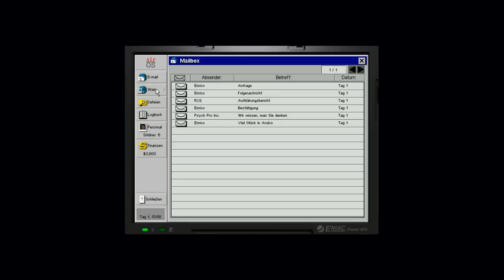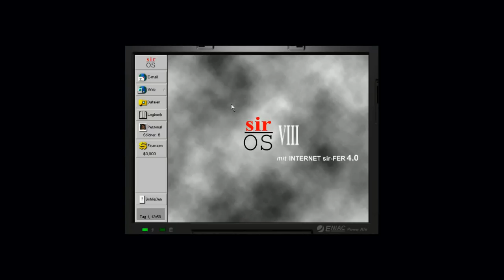Kurz angespielt: Jagged Alliance 2 Stracciatella Port (Walnut 0.12.177)